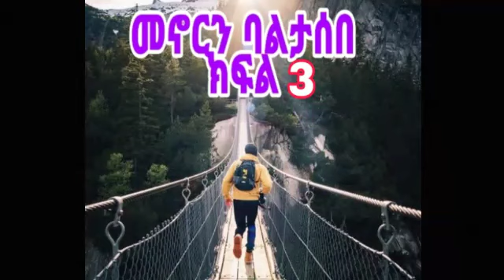መኖርን ባልታሰበ ክፍል3 ደራሲ ከድር አወል ተራኪ ኢብኑ ኢስማኢል